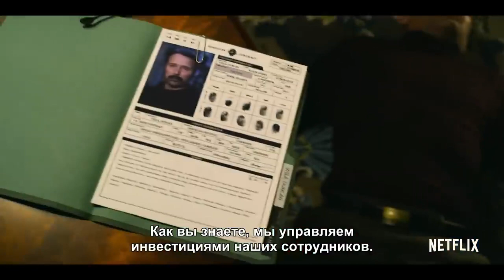Полярный — Русский трейлер Субтитры, 2019